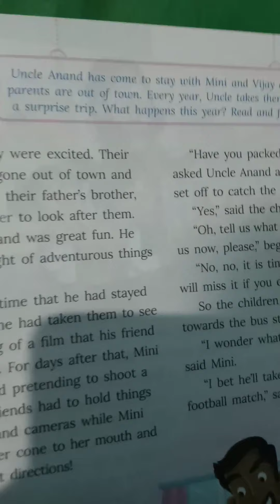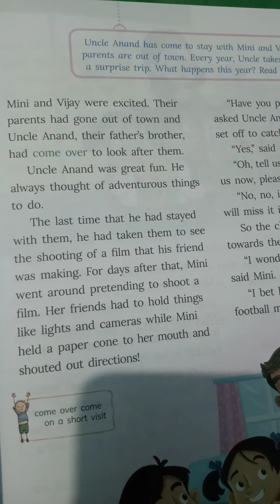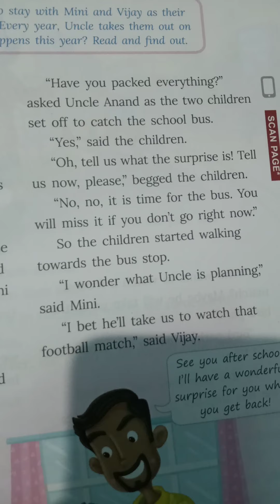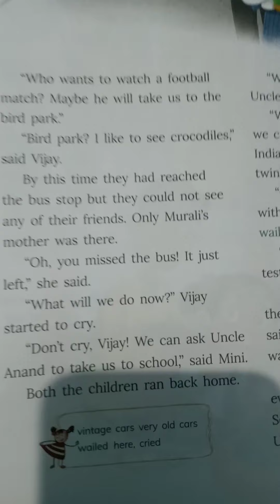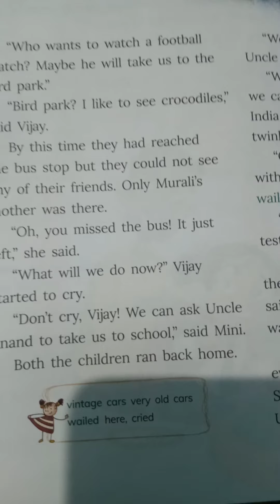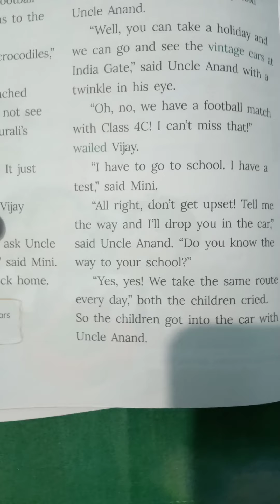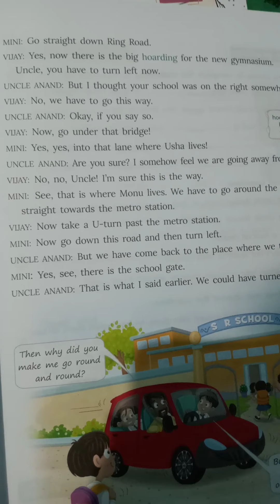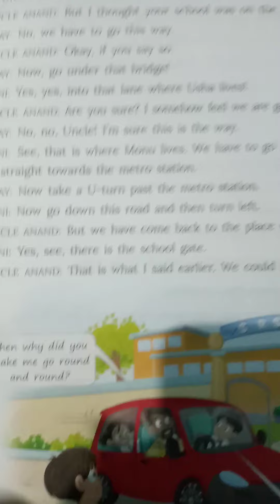Thank you uncle. Class 4 full hindi explanation.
In this video we will understand the chapter 3 of Ratna Sagar book of class 4